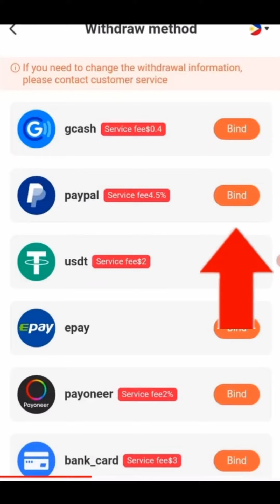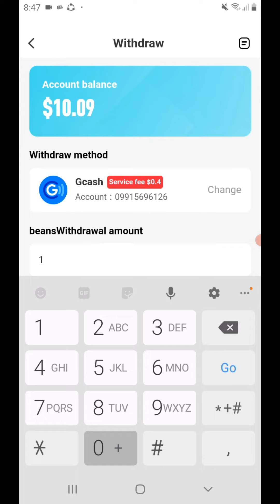NIKI LIVE WITHRAWAL,HOW TO WITHRAW NIKI LIVE APPS@almatutorials7854